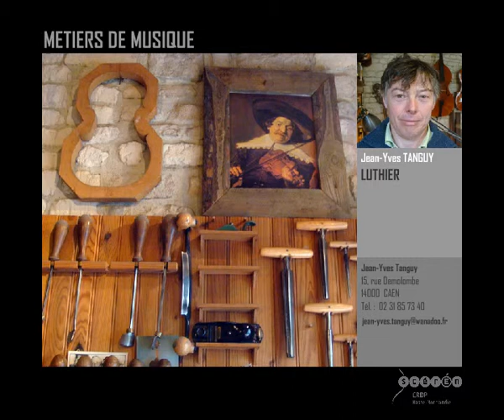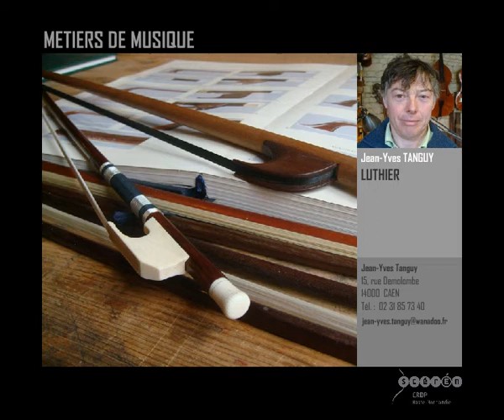Luthier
Jean-Yves Tanguy, luthier, nous parle de son métier.